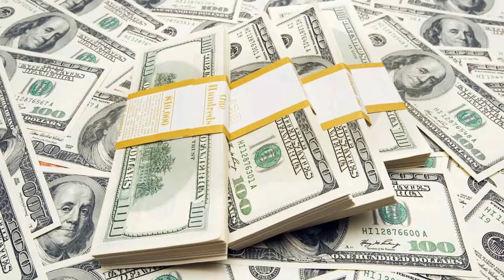TOP 10 - Des attractions les plus extrêmes au monde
ESPACE DESCRIPTION

›⟩ Mon Partenaire ‹⟨

›⟩ Informations Vidéos ‹⟨

Montage Vidéo › moi ou des personnes citées en vidéo (Louis]

›⟩ Me Soutenir ⟨‹

›⟩ Me Suivre ‹⟨